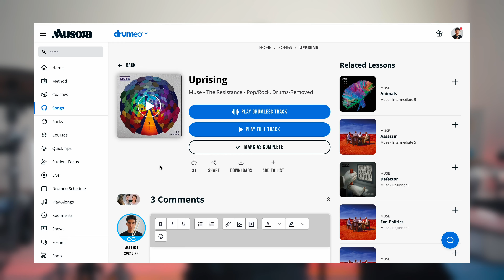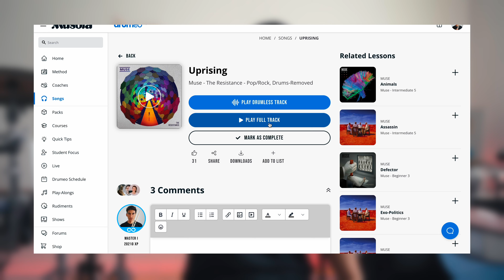UPRISING - Muse (*DRUM COVER*)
Finally our first Muse cover is here!

⏰ Timestamps:
00:00 Drum Cover
05:12 Me talking
06:45 Get the Drum Sheet
07:38 Bloopers

💽 Get your music on Spotify, iTunes, TikTok, YouTube and more!

📱 Let’s connect!